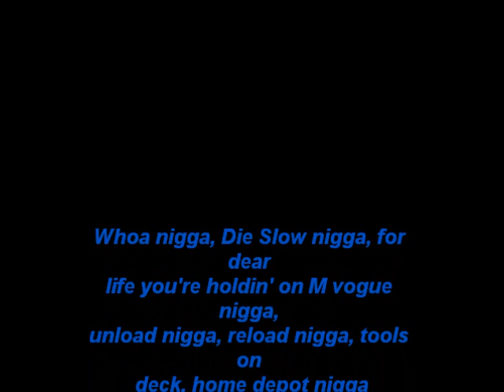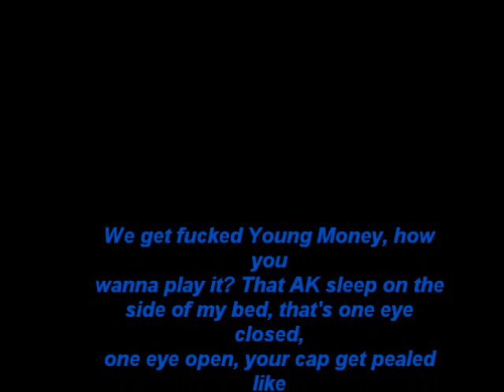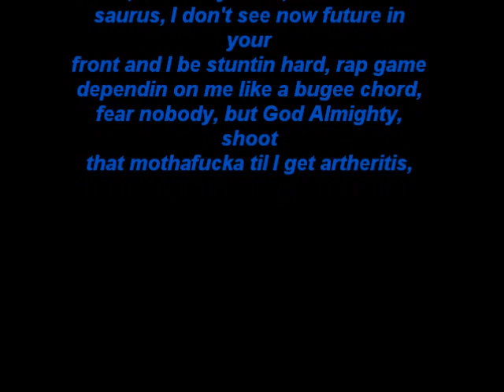Megaman-Lil Wayne With Lyrics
Carter IV is Lil Wayne's best album, I think, and Megaman is my favorite song to rap!